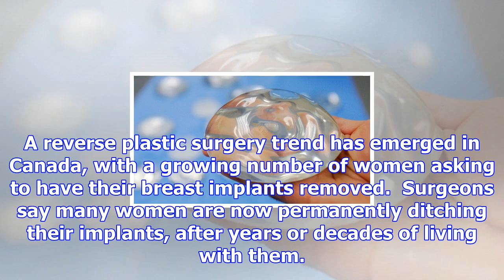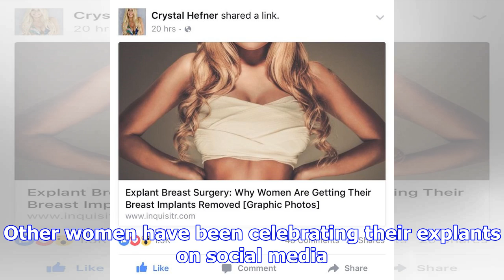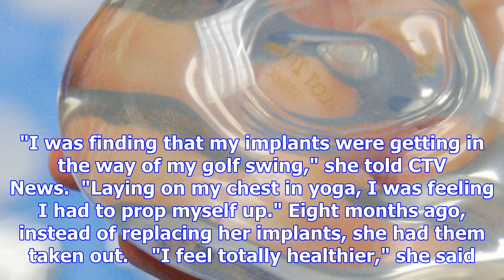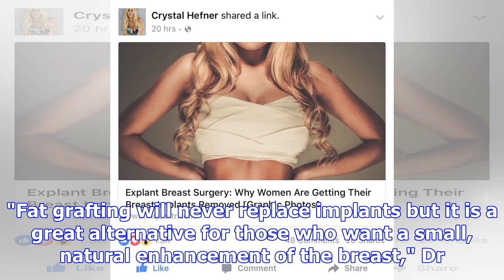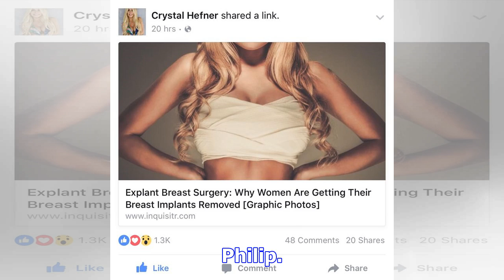More canadian women having their breast implants removed, surgeons say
A reverse plastic surgery trend has emerged in Canada, with a growing number of women asking to have...